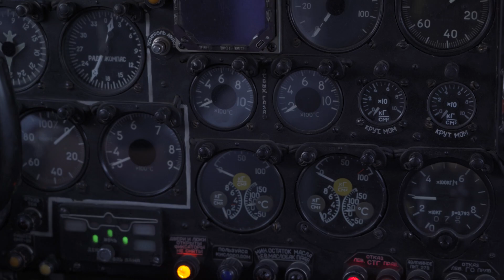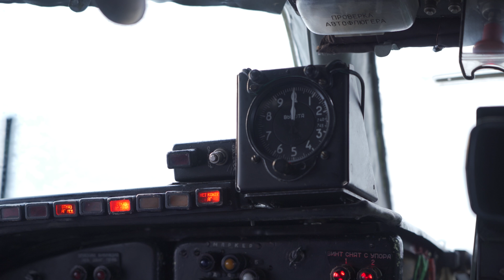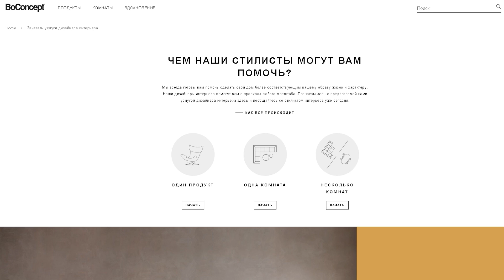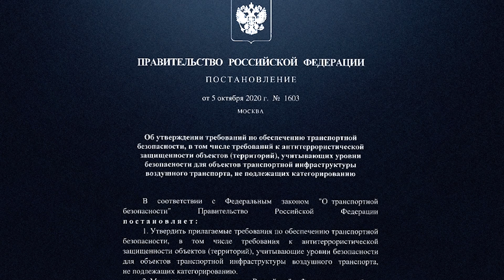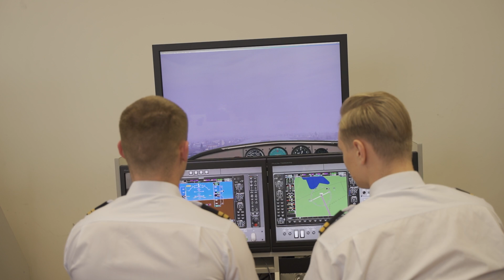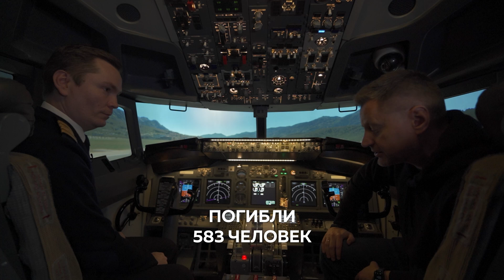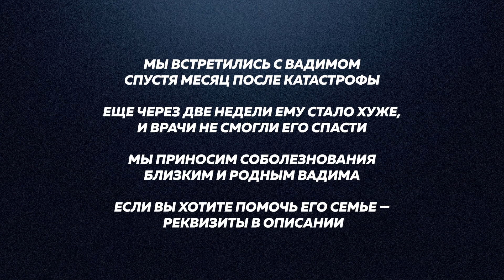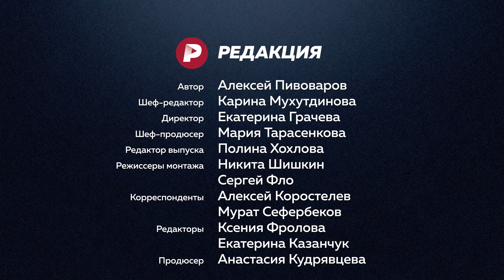Почему в России стали чаще падать самолеты? / Редакция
Оформите лучший премиальный сервис в России по версии Frank RG – Альфа-Премиум

Вопрос у всех один: все чаще в новостях мы стали видеть сообщения об авиакатастрофах. В 2021 в них в России погибли 112 человек.

Стали ли мы больше рисковать, покупая билеты российских авиакомпаний? Из-за чего в у нас в стране растет количество авиапроисшествий?

Содержание:
00:00 Действительно ли в 2021 году было много авиакатастроф?
02:53 Что объединяет катастрофы этого года?
06:58 На каких самолетах летают в регионах?
08:09 Есть ли замена советским самолетам?
13:52 Человеческий фактор - главная причина авиакатастроф
17:39 Почему Ан-28 не долелел до Томска: истории выживших
23:38 Почему уставших пилотов допускают к работе?
25:52  Региональные аэропорты: что с ними не так?
32:23 Как готовят пилотов в России и за рубежом?
36:01 Почему в России нет частных авиашкол?
40:09 Почему авиакомпаниям приходится переучивать молодых пилотов?
45:27 Посадка А321 в кукурузу в 2019 году: пилоты - герои?
49:11 Что такое CRM?
52:05 Почему произошли самые крупные катастрофы этого года?
56:02 Катастрофа L-410 с парашютистами в Мензелинске
01:01:32 Обледенение Airbus A321 в Магадане: что произошло?
01:05:18 Кто должен следить за безопасностью полетов?
01:08:22 Какие шансы разбиться на самолете в России?

Реквизиты вдовы Вадима Фахрутдинова
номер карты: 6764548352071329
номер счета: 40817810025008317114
имя получателя: Фахрутдинова Карина Римовна